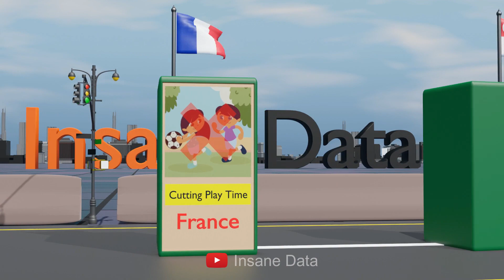Mom Punishment From Different Countries || Insane data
Mom Punishment From Different Countries || parent punishment from different countries || Insane data

In this video, we made a list of Mom Punishment From Different Countries
This channel is fully based on comparison of different types of data/information in the form of very unique and creative 3d videos.